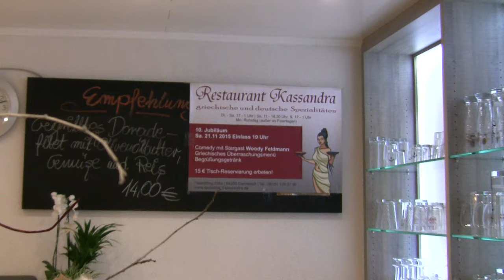Kassandra 10 Jahre Jubiläum mit Woody Feldmann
10 Jahre Jubiläum bei unsren griechischen Freunden mit Woody Feldmann woody feldmann